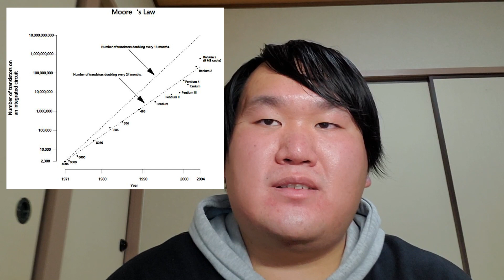"Why Has Short Video Apps Suddenly Become Popular in Recent Years?" by ZHANG Hanjie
2020年度JP2授業で学生が制作したプロジェクト成果の動画です。

Junior Project 2 (JP2) は、立命館大学生命科学部・薬学部の3回生を対象に開講されている選択必修の専門科目授業です（秋学期）。

専門科目の教員がプロジェクトの内容を、英語教員が英語の表現を指導するというコラボレーション体制で、学生たちのプロジェクトをサポートします。